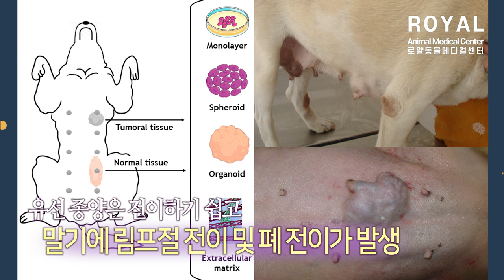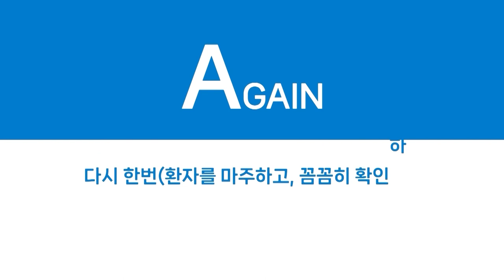조기에 중성화 수술만 해도 99% 예방가능합니다! 강아지 유선종양 [로얄동물메디컬센터 본원]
여아 강아지와 함께 하시는 보호자님들께서는 유선종양에 대해서 많이 들어보셨죠?

중성화 수술시기가 지난 후 노화가 진행되면서 발병할 수 있는 질환이 자궁축농증과 유선종양입니다.

양성종양의 경우 해당 부분만 절제를 하면 큰 문제가 발생하진 않지만 악성의 경우 종양의 재발을 막기 위해 광범위한 주변 절제를 하는 경우가 많기 때문에 수술 후 회복에 시간이 걸릴 수 있습니다.

0:00 인트로
0:15 유선종양 환자의 히스토리 (최소절제)
0:28 유선종양이란?
0:42 유선종양의 증상은?
1:00 유선종양 환자의 세포학검사
1:33 중성화 수술의 시기가 중요한 이유
2:01 유선종양의 치료
3:08 대형견 유선종양 환자의 히스토리 (유선 전체적출)
3:30 유선종양의 예방법
3:47 중성화 수술 언제하는 것이 좋을까요?
4:55 유선종양수술 회복기간은?
5:30 아웃트로

수술 부위 단 1cm 내외! 회복이 빠른 복강경 중성화 [로얄동물메디컬센터 본원 중재적시술센터]